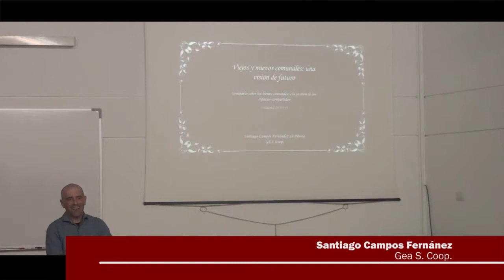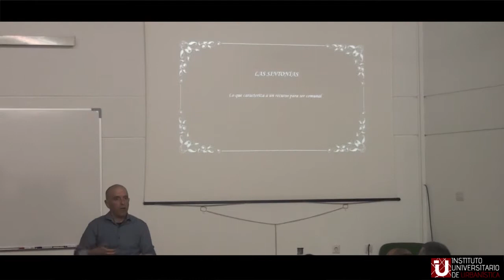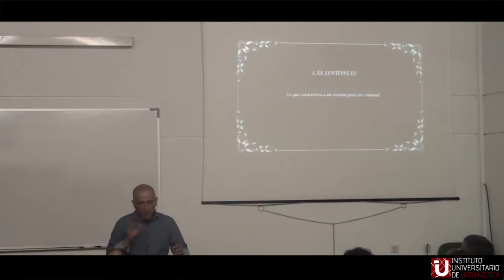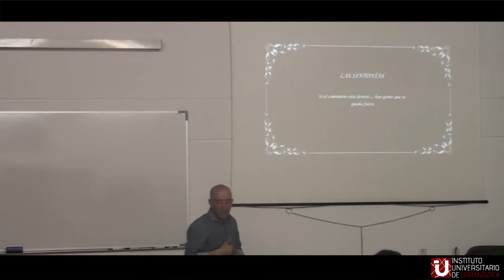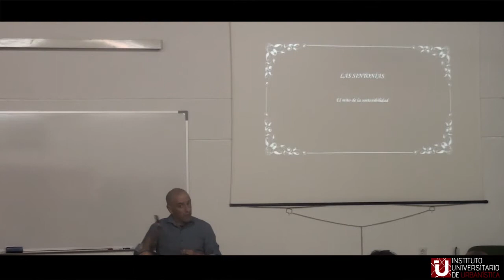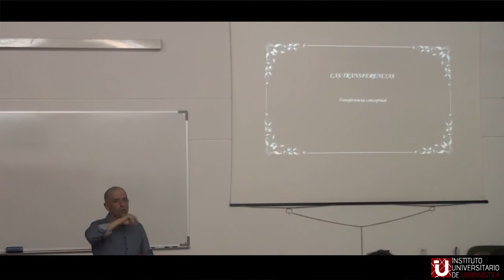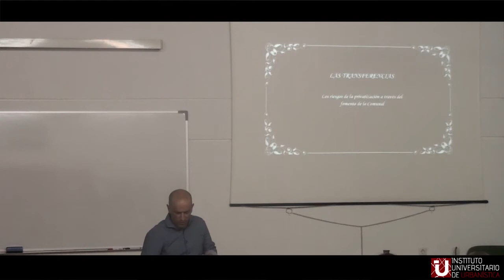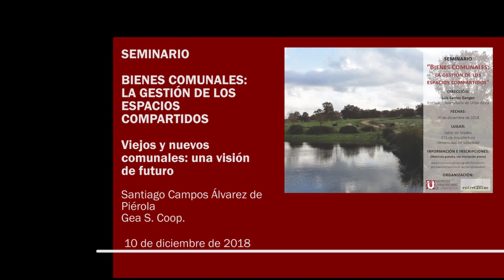7 - Viejos y nuevos comunales: una visión de futuro